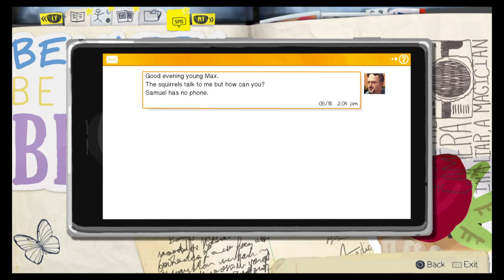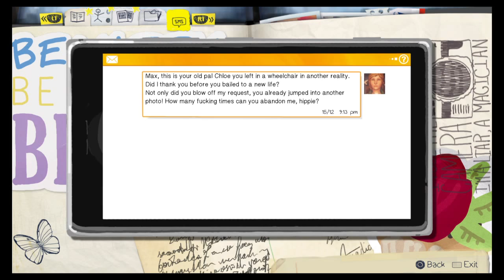Life Is Strange™: Part 57: Dark hallways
Max is going through several dark hallways, and everyone is out to get her, so she has to avoid them. After that she is in the snow globe, reliving the events before Williams death. Last stop is the dark room, where she is seeing some shippings of Chloe with other persons.